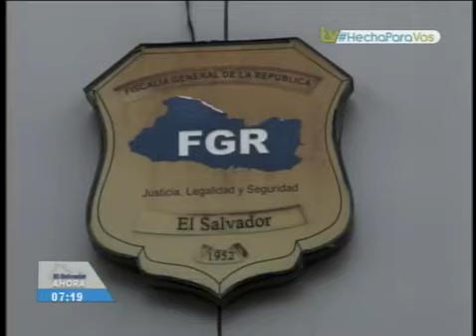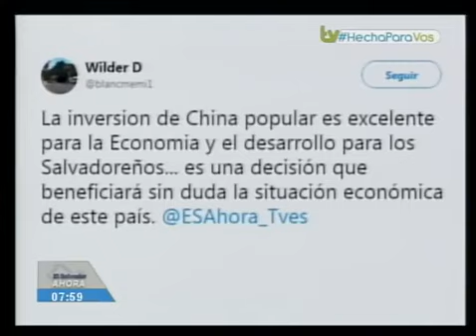Roberto Lorenzana habla de NO MAS RELACIONES CON TAIWAN Televisión de El SalvadoR Canal 10